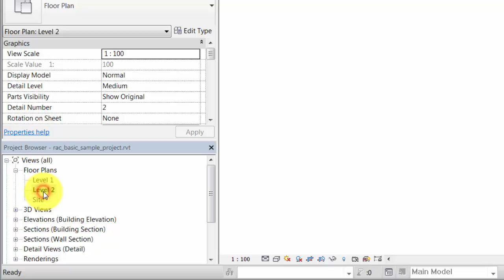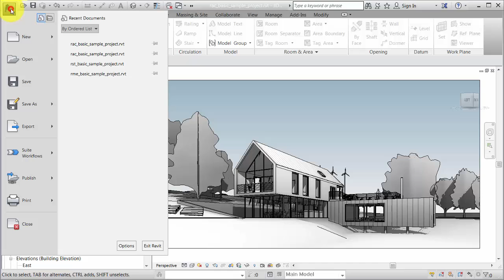Revit Essential Skills - User Interface Tour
Provides an overview of the Revit user interface.